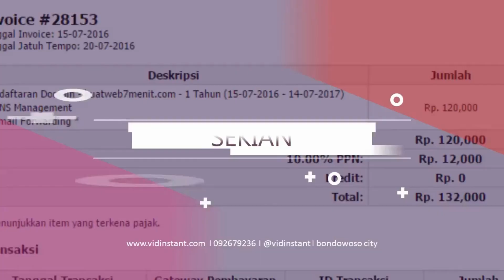Jual Minyak Ikan untuk Bayi Deepsqua Squalane Oil di Kota Ruteng Order 081282707458